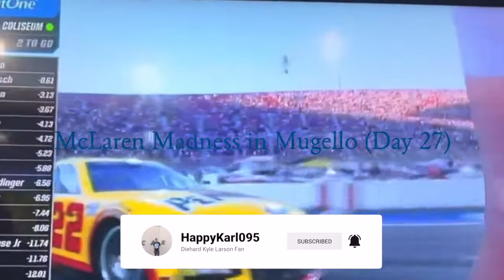McLaren Madness in Mugello (Day 27) - Assetto Corsa Gameplay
This McLaren handles beautifully at every racetrack I go to and Mugello is no different.  Meanwhile, let's see if I can have good pace and lap cars real quickly in this 30-lap marathon

If you want to view more Assetto Corsa playlist video content, click on this link here to view all my gameplay playlist

WhatiFRacing
RealRadman

Thumbnail Photo Credits:  Assetto Corsa Logo (facebook.com)